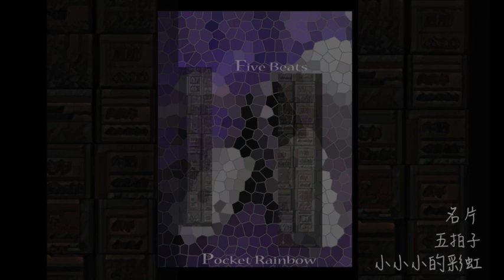小小小的彩虹 五拍子 - 名片 (Pocket Rainbow five Beats)